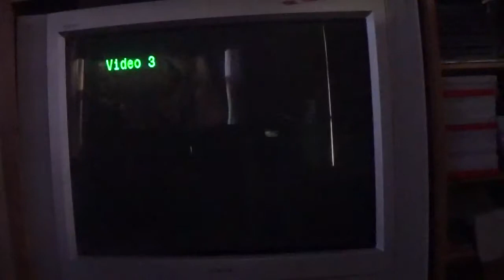Hostage rescue(Resident evil 6 with SLF part 18)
don't worry good people your safe with us